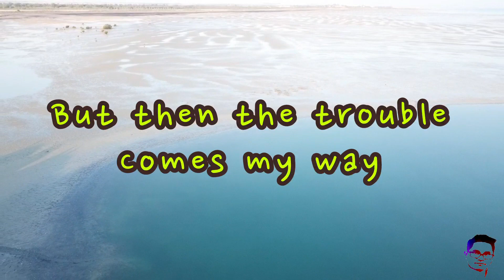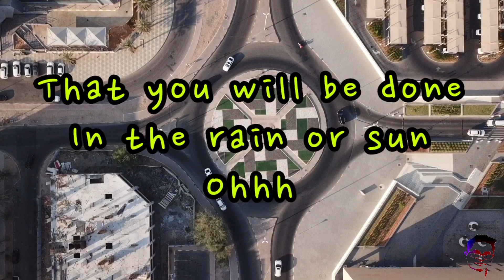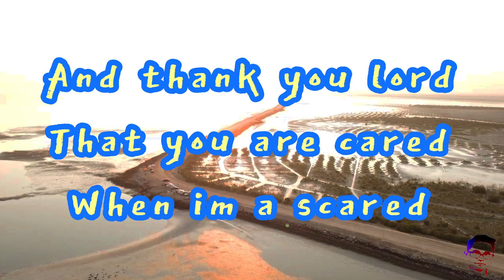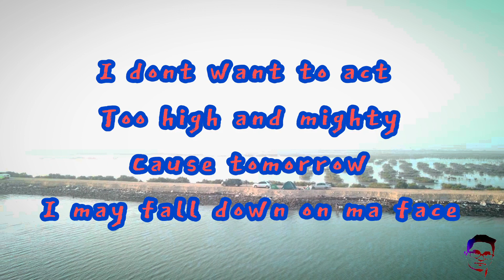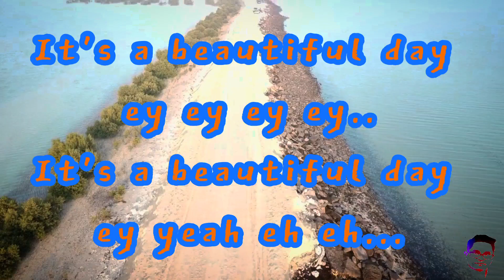It's a beautiful day LYRICS | REGGAE | TROPAVIBES